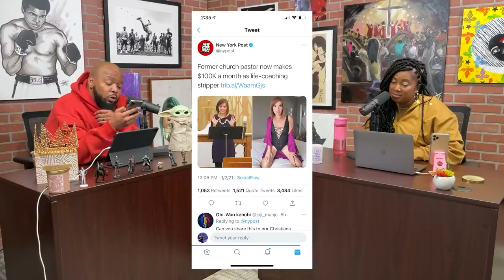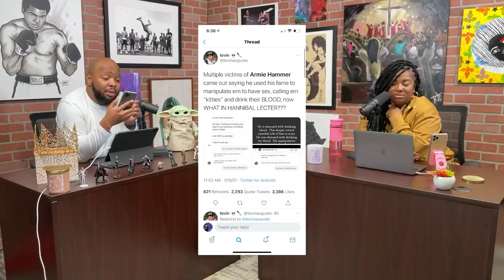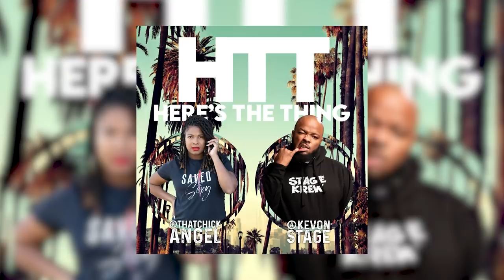Pastor quits to make 100k as a life coaching stripper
00:00 No Weapon Farmed Against Me Shall Prosper
06:45 From the Alter to Onlyfans
19:20 Armie Hammer lies BLOOD Stuff??
40:31 From the Capitol to the No Fly List
57:10 Will.i.Am is Hurt